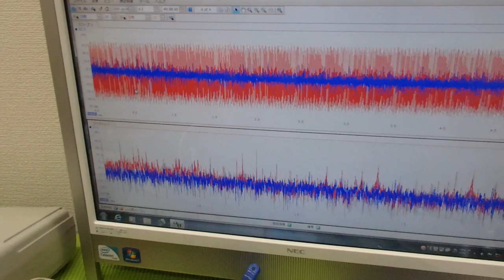メガヘルツの超音波発振制御プローブ ultrasonic-labo